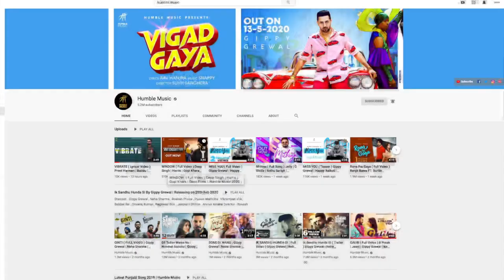Dilpreet Dhillon Den Ge Apne Te lage Blames Da Jawab | Humble News 2020 | Teaser Coming Soon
Voice over - Deep singh
Video - Clap studioz